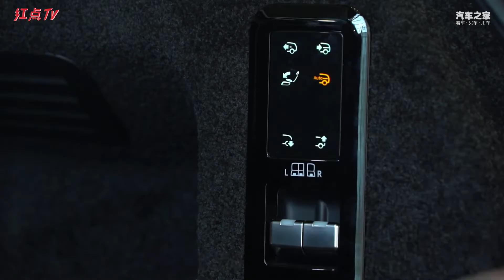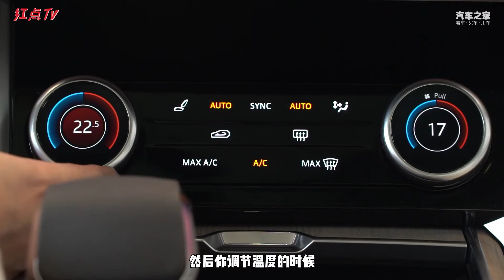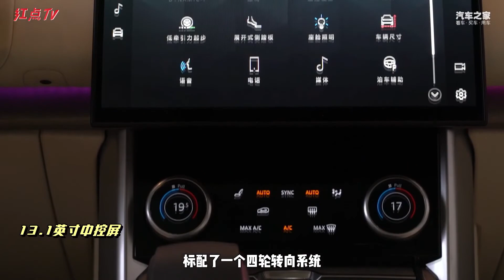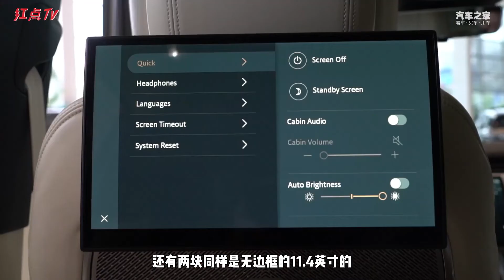全新一代路虎揽胜开箱实拍，来看你的气场能否驾驭住它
全新一代路虎揽胜开箱实拍，来看你的气场能否驾驭住它全新一代路虎揽胜开箱实拍，来看你的气场能否驾驭住它